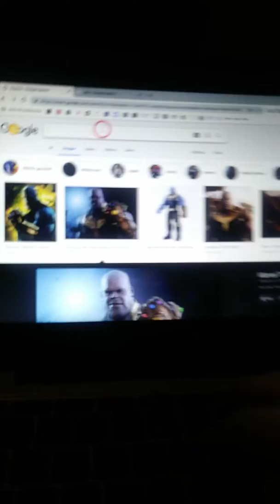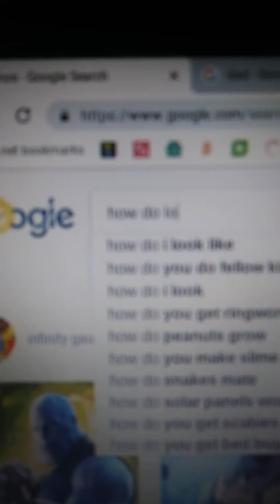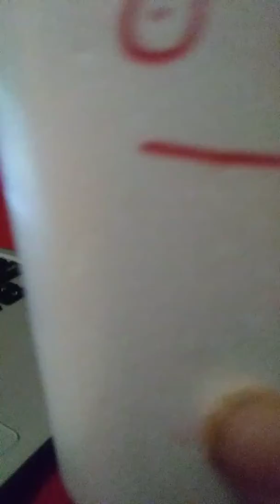Cup friends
Oof